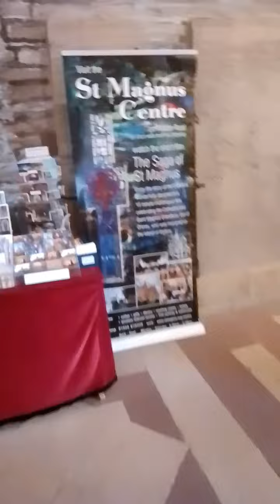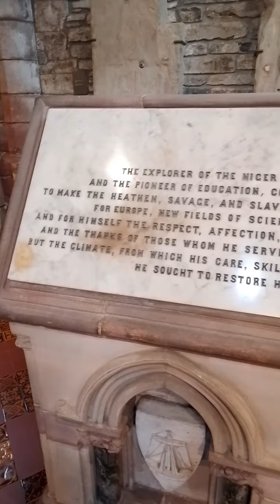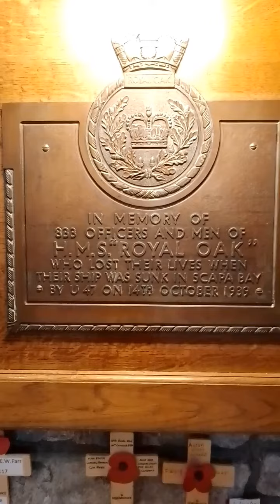Kirkwall Scotland Church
St Magnus Cathedral dominates the skyline of Kirkwall, the main town of Orkney, a group of islands off the north coast of mainland Scotland. It is the most northerly cathedral in the United Kingdom, a fine example of Romanesque architecture built for the bishops of Orkney when the islands were ruled by the Norse Earls of Orkney. It is owned not by the church, but by the burgh of Kirkwall as a result of an act of King James III of Scotland following Orkney's annexation by the Scottish Crown in 1468. It has its own dungeon.

St Magnus Cathedral